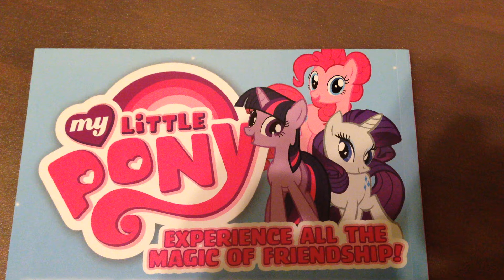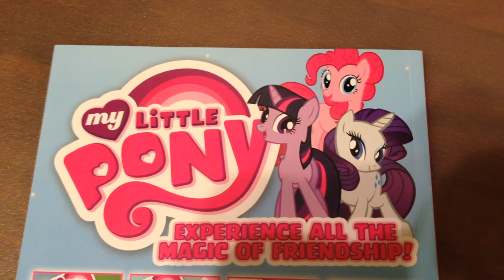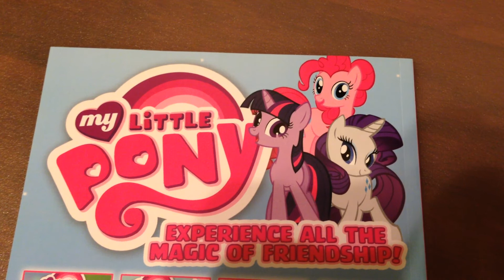Bronies and Pegasisters, Lend Me Your Ears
This video message is an important one to all MLP: FiM fans out there, so PLEASE watch and spread the word about this as much as possible.
I'm doing this to at least try and help out a friend in desperate need.